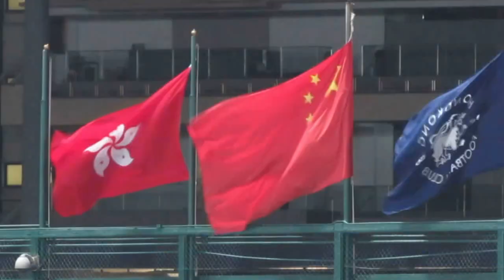港會vs油尖旺(2014.9.20.香港甲組足球聯賽)精華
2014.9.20.港會球塲 20:15 港會(白) 1:1 油尖旺(紅)